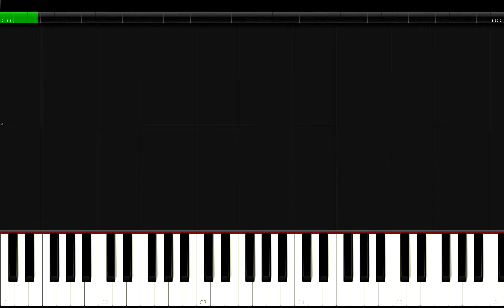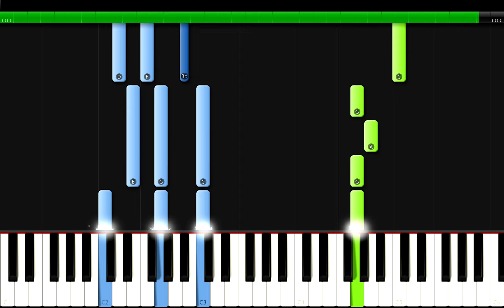H.E.R. - Hold On Piano Tutorial